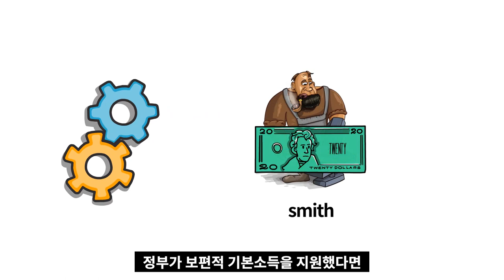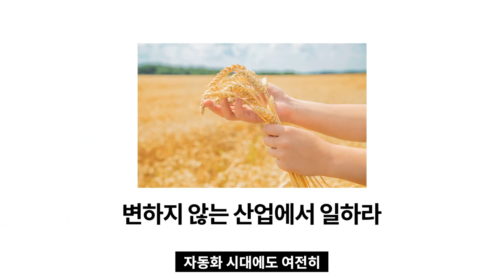로봇시대를 대비하는 우리의 자세 I 로봇시대 일자리의 미래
고맙습니다.